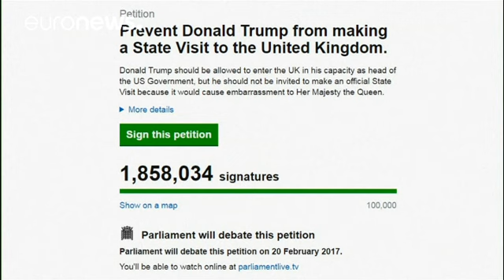مخالفتها با دیدار ترامپ از بریتانیا به پارلمان این کشور کشیده شد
ترزا می، نخست وزیر بریتانیا در دیدار اخیرش با دونالد ترامپ، رئیس جمهوری آمریکا در واشنگتن از او برای دیداری رسمی از بریتانیا دعوت به عمل آورد.

اما امضاء طوماری توسط حدود ۲ میلیون شهروند بریتانیا در مخالفت با این دعوت و لغو دیدار رسمی آقای ترامپ، پارلمان بریتانیا را وا داشته است تا به بحث پیراموان این موضوع بنشیند.

یکی از شاخص ترین چهره ها در میان مخالفان، جان برکو، رئیس مجلس عوام بریتانیاست که می گوید روابط با آمریکا برای ما به همان اندازه مهم و ارزشمند است که مخالفت ما با نژادپرستی، تبعیض جن…